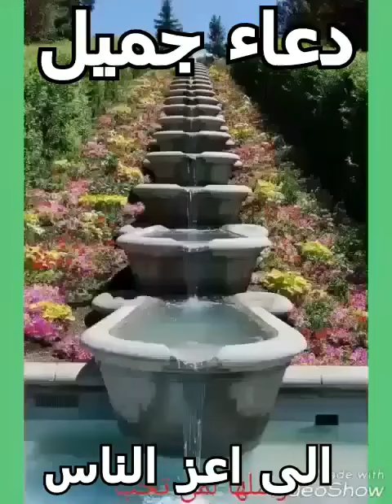اللهم امين يارب العالمين . مسائكم عسل وياسمين ربي يحفظكم ويوافقكم يارب